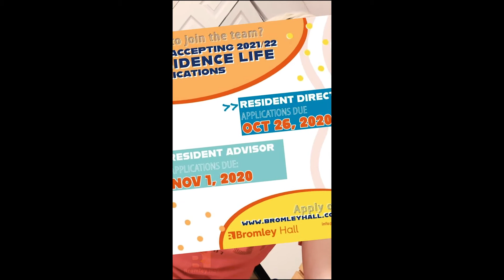Life at Brom VOL 6- HALLOWEEN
Our haunted Halloween episode has details on our Halloween events and activities, including our virtual Halloween Costume Contest Winners! Watch until the end to see if you spot the Rylee's ghost!